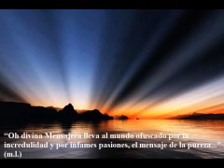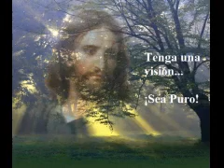Star of June Purity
In June, the people of the Queen of the Lilies meditate on the virtue of purity. How timely and necessary is this virtue is under the eyes of everybody. Actually both the world and the Church need it ... In fact, His Eminence, Cardenal Joseph Ratzinger a few months before he was elected Pope, under the name of Benedict XVI, was invited by Blessed John Paul II to write the meditations and to guide the Way of the Cross on Good Friday of 2005.